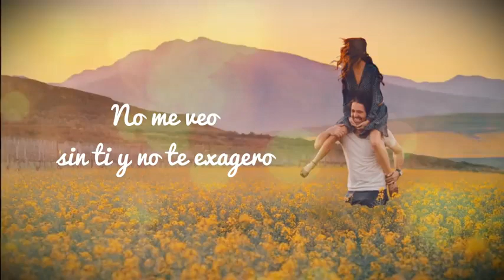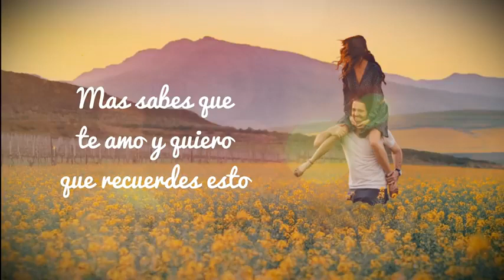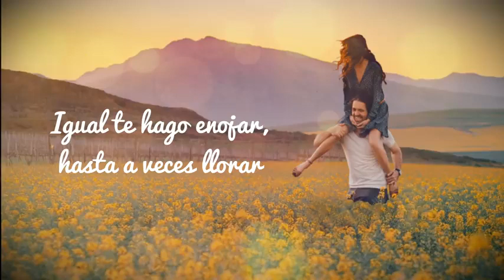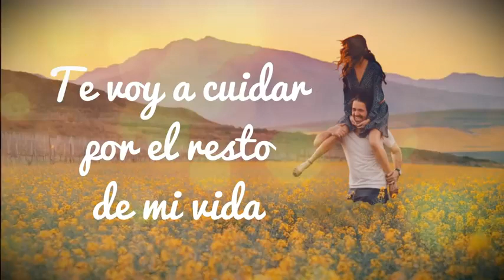6 de abril de 2021